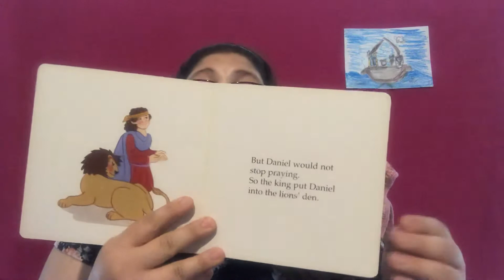Daniel and the Lions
From The Toddlers Bible Library